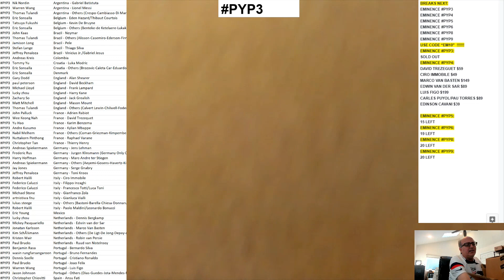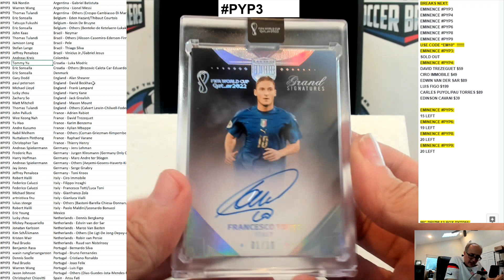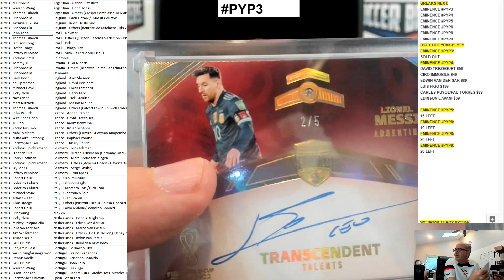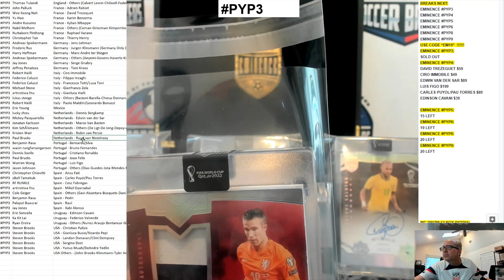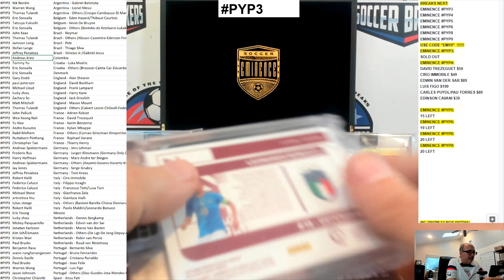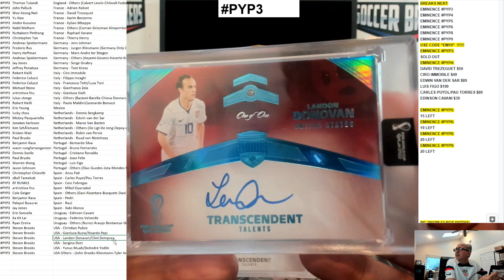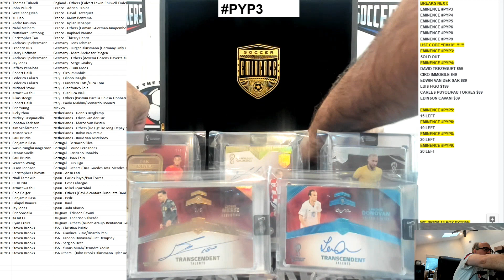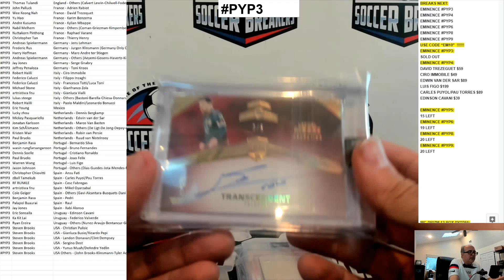2022 PANINI EMINENCE FIFA WORLD CUP QATAR, 1 BOX/CASE, PYP BREAK- PYP3 (SOCCER BREAKERS FC)